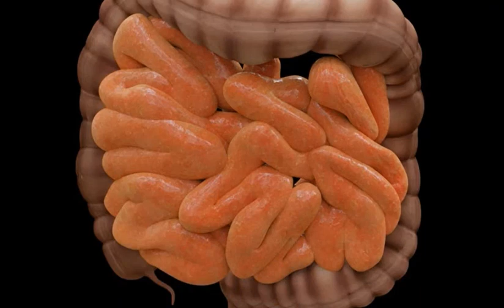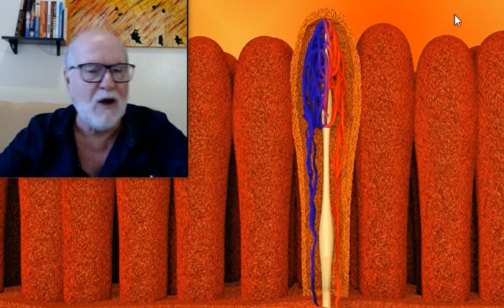QUANDO O INTESTINO FALHA !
Trailer oficial do vídeo bomba INTESTINO: A RAIZ DE TODOS OS MALES. O trailer apresenta um resumo em três minutos e meio, de um vídeo que está se tornando um dos maiores sucessos do canal silviodemourabernardes. Para quem quer ter uma visão dos assuntos abordados no vídeo INTESTINO: A RAIZ DE TODOS OS MALES, esta é uma bela oportunidade de ver um resumo. O foco é no intestino; mas as revelações são impressionantes. Sua ideia sobre o intestino poderá mudar radicalmente.

Visite a loja virtual do canal. Nela você encontra suplementos naturais preparados a partir de matéria prima natural colhida de fazendas orgânicas, além de produtos de limpeza biodegradáveis. Para ir até lá, basta clicar no link abaixo: